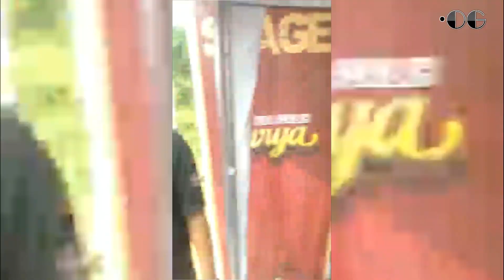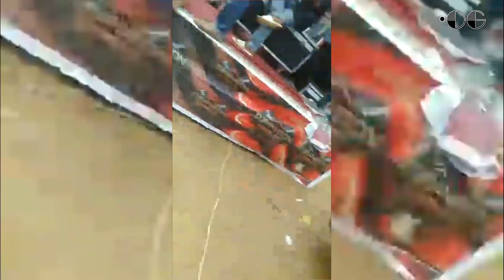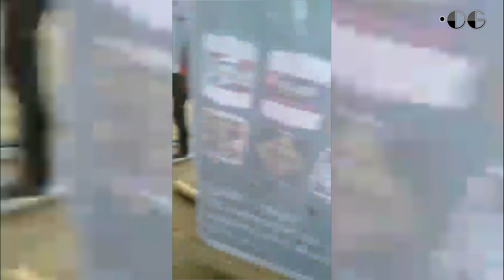SESI POTONG KUE ULTAH - ANNIVERSARY SCCI SUMATRA BARAT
Dalam rangka menghadiri Anniversary Suzuki Carry Club Indonesia ( SCCI) Regional Sumatra Barat yang ke 12th, kita melakukan perjalanan dari muara bungo menuju kota padang..

Lokasi anniv bertempat di TIGER CAMP Lubuk Minturun Padang..

Sekitar jam 5 pagi menjelang kota padang dan setelah siitinjau lauik kita berhenti untuk membersihkan mobil di lubuk paraku di air yang berasal dari pergunungan yang mengalir tanpa henti, airnya bersih dan tekanannya sangat kuat melebihi dorongan air dari pompa..  Udaranya disana sejuk apa lagi setelah berjam2 sebelumnya hujan terus...

Seru dan Mantap trip perjalanan kita kali ini..